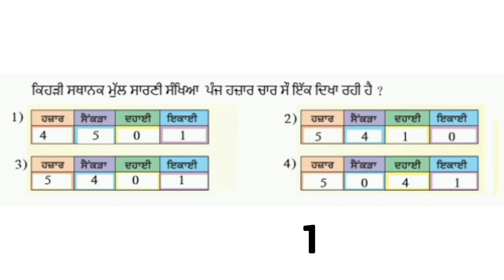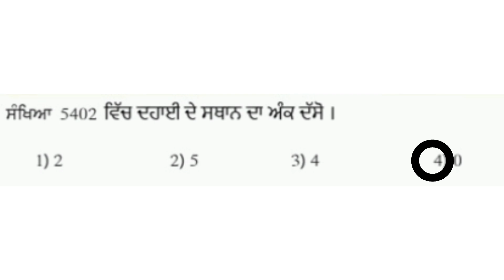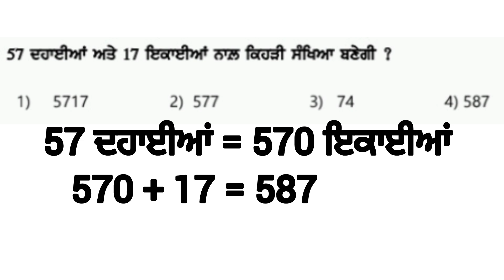G5W4P1 COMPETENCY BASED WORKSHEET MATH